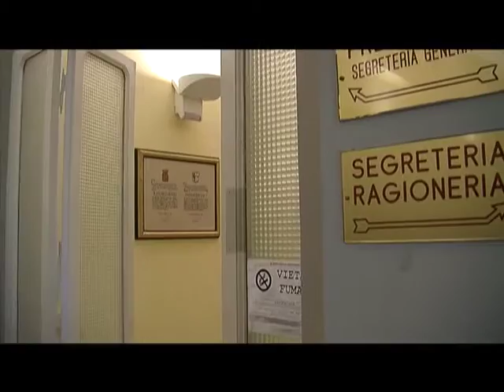FONDI PROVINCIA PER ASS BAMBINI DI BETANIA.m4v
Sono stati consegnati i fondi della provincia di Teramo all'Associazione i Bambini di Betania Onlus.La donazione servirà a finanziare la realizzazione del laboratorio artistico del nuovo centro diurno per minori